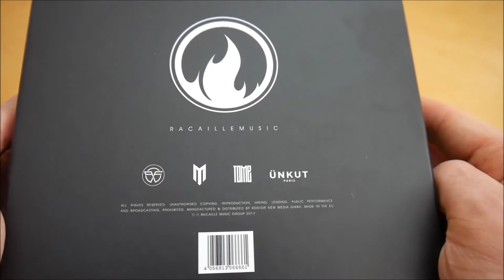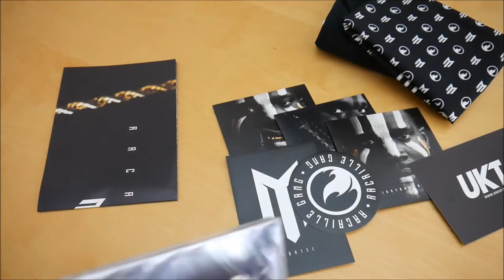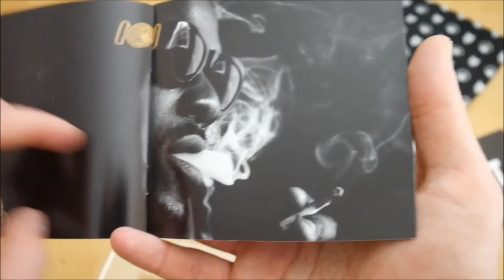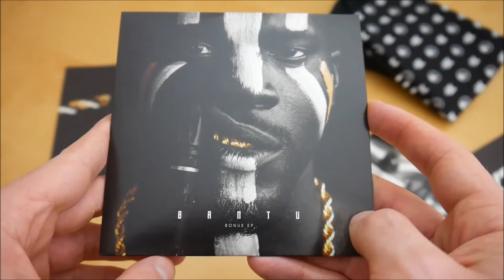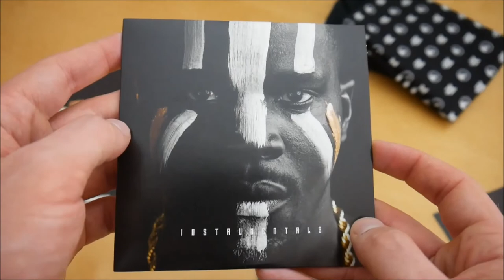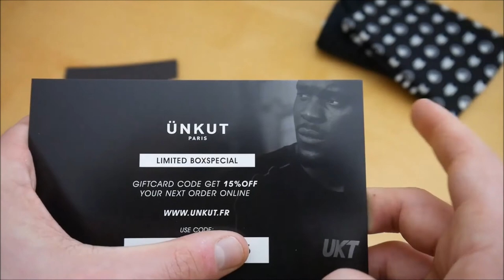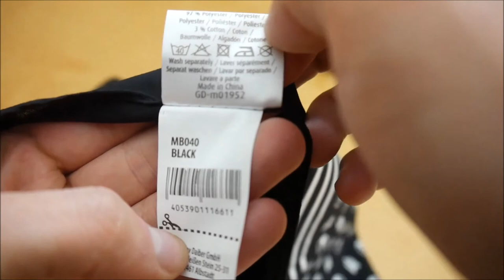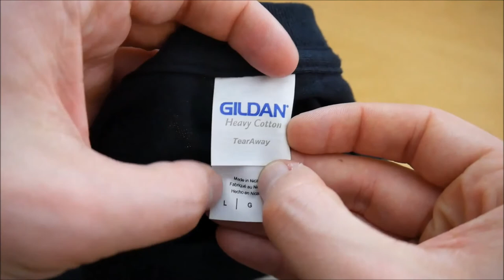Mortel - Racaille Box Unboxing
In diesem Video zeige ich euch die Racaille Box von Mortel.
► Hier könnt ihr das Album kaufen:
Weitere Musik von Mortel

► ALBUM INFOS
Mortel – Racaille
Kaufpreis: 39,99 € (Der aktuelle Preis kann mittlerweile natürlich vom damaligen Preis abweichen)

Racaille Box Inhalt:
- Album
- Album Instrumentals
- Bonus EP (Bantu EP)
- DVD
- T-Shirt
- Bandana
- Doppelseitiges Poster
- Sticker (2x)

Racaille Tracklist:
01. Mortel
02. Von nix zu Etwas
03. Nie mehr broke (feat. Sido & Fler)
04. Vision
05. Dubai (feat. Olexesh & Blut & Kasse)
06. PGS (feat. Azad & Nimo)
07. Racaille Gang
08. 3210
09. Keine Rolle mehr (feat. Celo & Abdi)
10. Ganja Day (Weedmix) (feat. Marvin Game & Estikay)
11. Entrecôte
12. Ein Teil von mir
13. Malad (feat. Massiv)

Bonus EP (Bantu)
01. RDC
02. Ü-berall Connected (feat. Jalil & Orkkan)
03. Boyz 'n da Hood
04. Schwarze Raben (feat. Makabeli & Kalusha)
05. H.S.A. (feat. Blund & Omik K)
06. Genug für Alle (feat. Peti Free, Telson, Manio & Savage Black)

Racaille Info:
Das neue Album von Mortel erscheint am 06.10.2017 über Racaille Music Group.